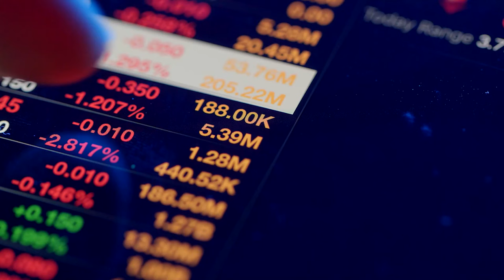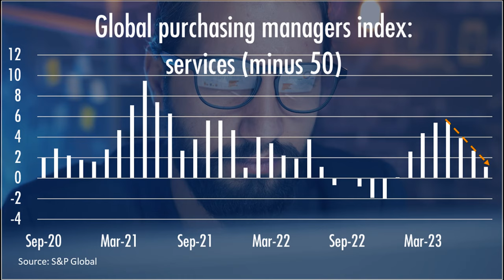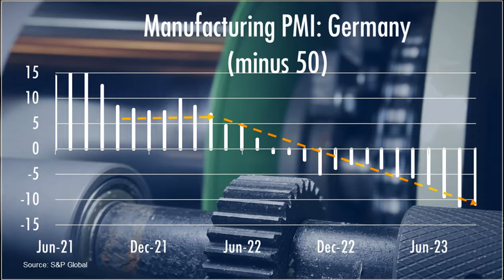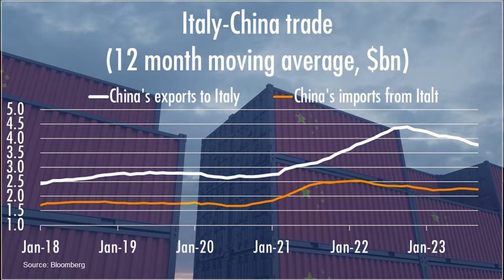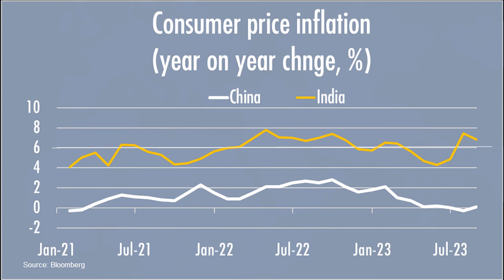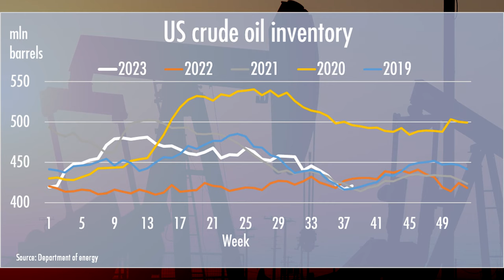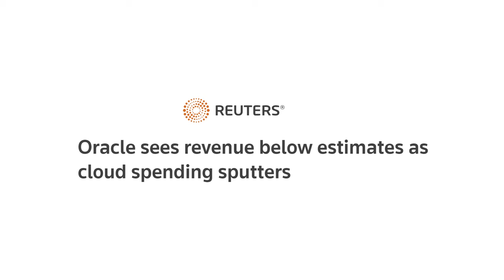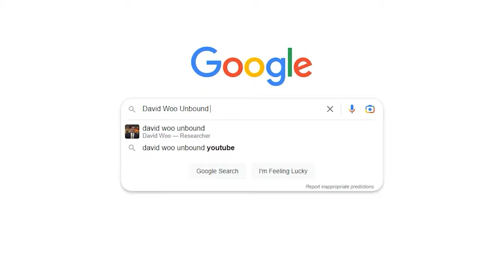The World in 2024: Recession or Soft Landing? | David Woo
The Wall Street consensus at the start of the year that a US recession was a foregone conclusion could not have been more wrong. Over the past month, big US banks threw in the towel on their recession calls. They are now calling for a soft landing. Will they be proved right this time? What is the latest purchasing manager index tell us about what really is going on with the global economy? Which countries are benefiting from trade diversion and friend shoring? Why is the Ukraine war accelerating Germany deindustrialization? Why has Brexit fail to revive British manufacturing? Why is Italy pulling out the Belt and Road Initiative? What can bring on a US and global recession in 2024? What could drive up oil price even higher and take down the Nasdaq 100 bubble? Can the Federal Reserve come to rescue and achieve a soft landing of the US economy? What does the latest US inflation report tell us about what is going on with US core inflation? David Woo, a former top-ranked Wall Street global macro strategist, tells it as it is. You may not agree with everything he says but he will make you reassess everything you thought you knew.